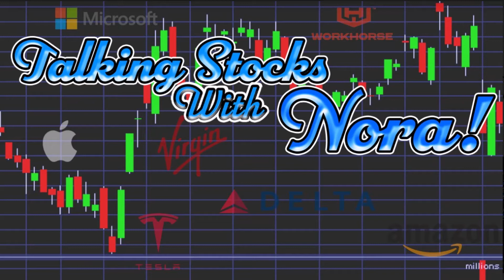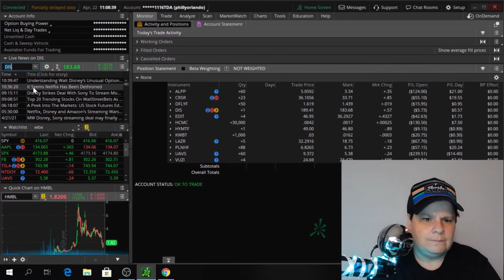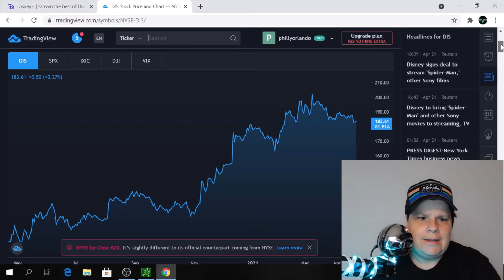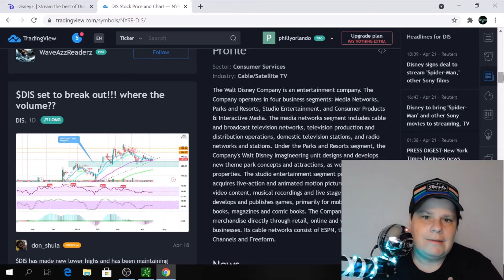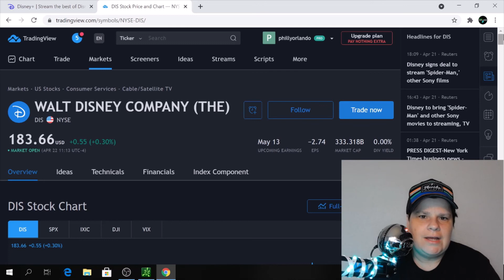TD Ameritrade New Account Challenge Week 16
New Account update! You can now buy dogecoin on the webull app. Use my link for 2 free stocks!

Use my Binance referral and get access to Dogecoin

I appreciate you all! I'm doing this for fun and entertainment. I am not a financial advisor. Please watch to the end and comment your ideas.